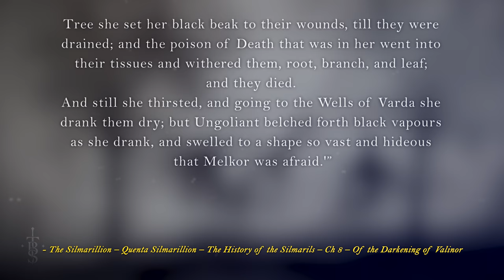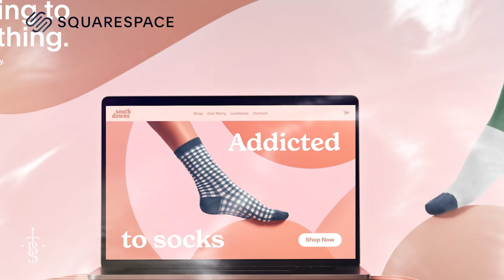Who And What Was UNGOLIANT? (The First Great Spider!) | Middle-Earth Lore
Today we are taking a look at the giant spider creature of Ungoliant, where she came from, how powerful was she was, and what her ultimate end fate was!

Thumbnail Art:
"The Bargain With Ungoliant" - MorkarDFC
"Ungoliant, The Gloomweaver" - Pablo Dominguez

Art in order of First Appearance:
Ungoliant Concept (SDA) - Elytis-R
Ungoliant and Melkor – rubendevela
Ungoliant Demands The Silmarils – KarlLevy
Tom Bombadil – BorjaPindado
The One Ring of Power LOTR – Ryan
Eru Ilúvatar and the Timeless Halls - Enano Akd
Melkor – EvissOmiros
Melkor -Morgoth- vs Ungoliant – Joassand
Map of Aman – (Artist Unknown)
Silmarillion - Ungoliant and Melkor – helgecbalzer
Laurelin – ralphdamiani
Telperion – ralphdamiani
Illuin – Andead
Ormal – Andead
They are coming - Silvana-Massa-Art
Two Trees of Valinor - Nia hti
Yavanna – JankaLateckova
Nienna the Lady of Mercy – JankaLateckova
Tulkas - Antonio Vinci
Ungoliant and Melkor – Serezai
Dark Lore of LOTR - Into the Storm – TSRodriquez
Balrogs Defending Morgoth from Ungoliant – JovanDarkArt
Beleriand Map – Klaradox
Ungoliant (Front View) – KarlLevy
Spiders of Mirkwood – TobyCarr
Shelob's Lair – kimsol
Dangerous Path – alextornberg
Under the stars – LiigaKlavina
Ungoliant, The Gloomweaver (1) - Pablo Dominguez
Ungoliant, The Gloomweaver (2) - Pablo Dominguez
Ungoliant, The Gloomweaver (3) - Pablo Dominguez
Ungoliant, The Gloomweaver (4) - Pablo Dominguez
Morgoth Bauglir - Kevin Cassidy
Ungoliant, The Gloomweaver (5) - Pablo Dominguez
Ungoliant, The Gloomweaver (6) - Pablo Dominguez